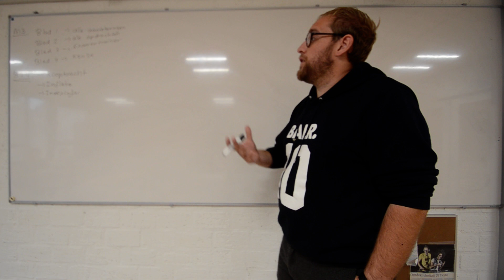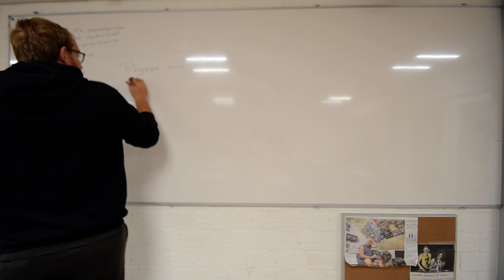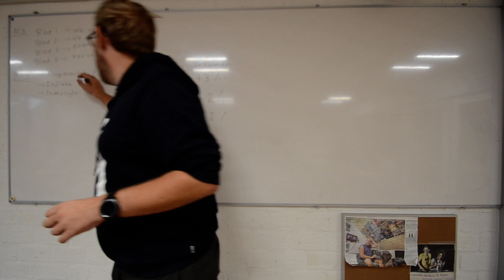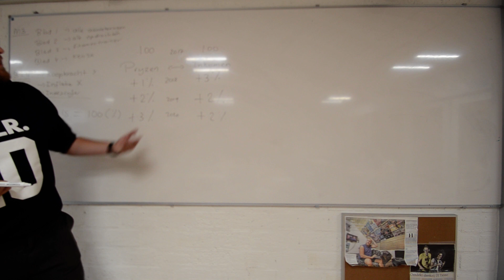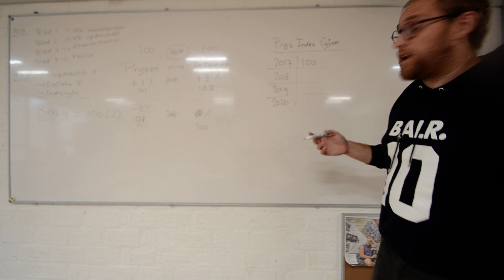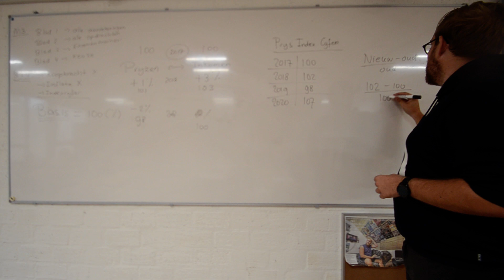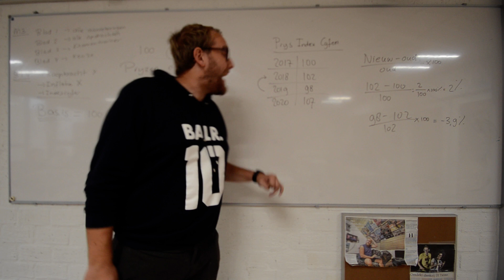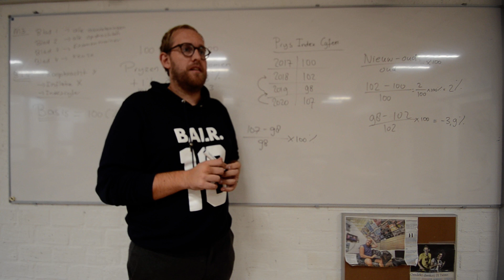Pincode MAVO 3 - Paragraaf 1.4 - Docent Jansen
Docent Rick Jansen van de Philips van Horne filmt zijn lessen aan de MAVO 3 klassen. Er word gebruik gemaakt van de methode PINCODE.